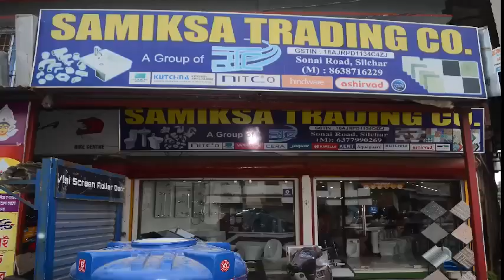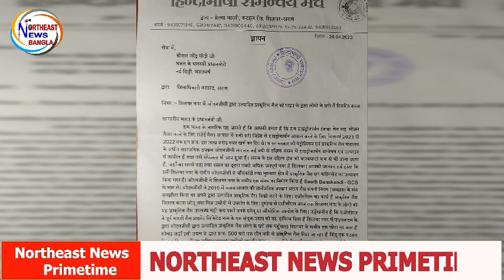স্মার্ট মিটার বিপাকে,গুয়াহাটিতে তীব্র বিক্ষোভ/৬ টি হিন্দু মন্দিরে চুরি/ভোট বয়কটের হুঁশিয়ারি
silcharnews Silchar
silcharlive Silchar
silchar Silchar
AssamCM Assam cm
hemantabiswasarma hemanta